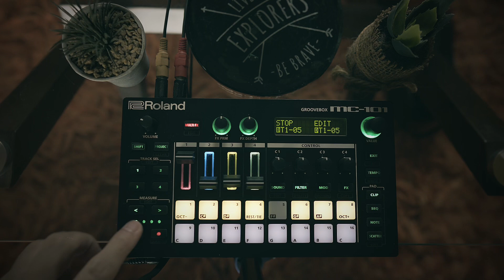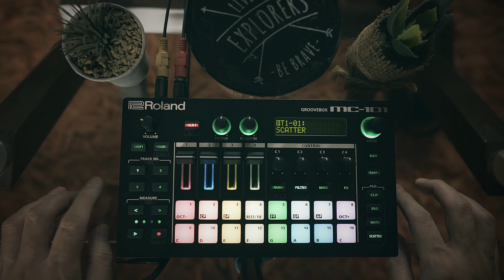ROLAND MC-101 - Stale (Original) / Project File Available For Purchase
I’m selling the project file of this track. Thank you! 🙏🏻